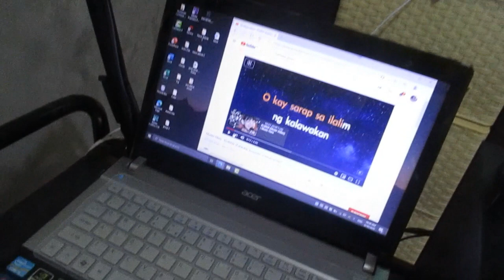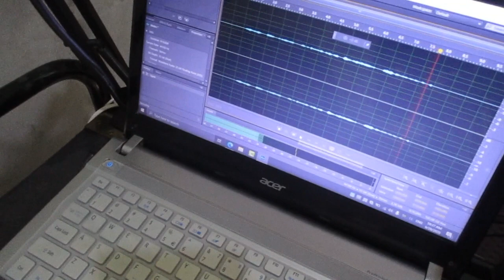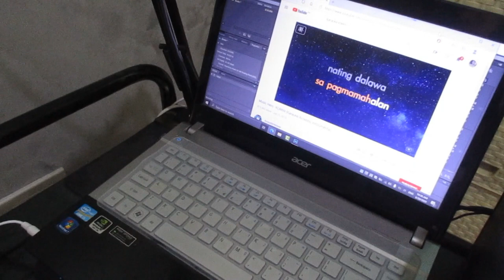Set Up For Recording in V8 soundcard to Laptop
Hindi pro pero this the way on how we use v8 audio card based on my experienced and on manual.